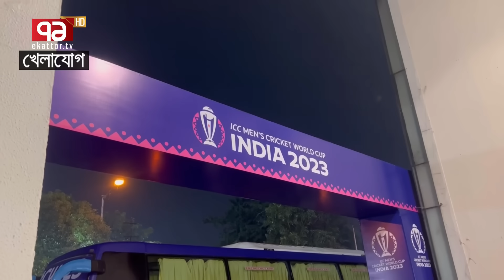হাথুরু মুখ লুকিয়ে মাঠ ছাড়লেন! …. মি: কোচ, আর কি কি উপহার দিবেন?!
Bangabandhu Satellite Parameter:
Satellite: BS1
Orbital Position: 119.1 ͦ  East
Polarization: Horizontal
Frequency: 4600MHz
Modulation: 8PSK
FEC: 2/3
Symbol Rate: 30,000
DVB-S2